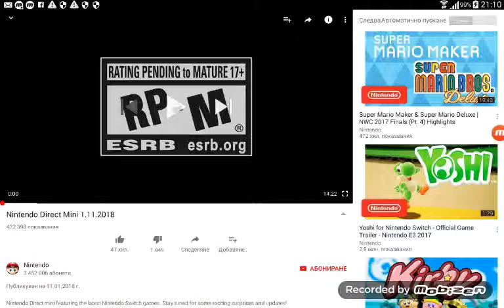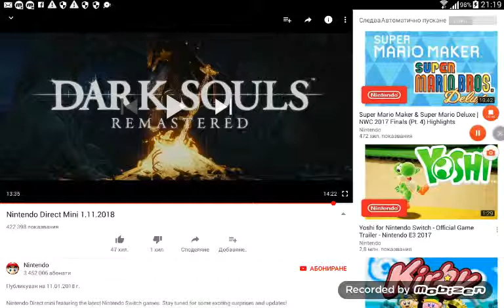Nintendo direct mini 11.01 january